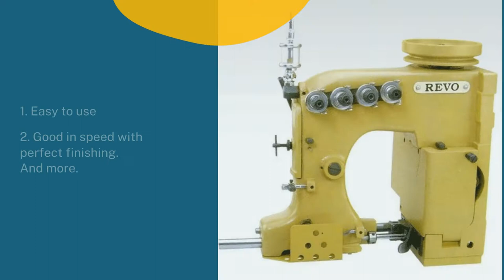Bag closer machine manufacturer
In India the largest and well known bag closer machine manufacturer is Revo India. Revo was from 1942 till now and they are the first sewing machine and bag closer machine manufacturer in India. Revo has done all steps by themself due to the fact that they have full control on their machines and its the revo make high quality machines.